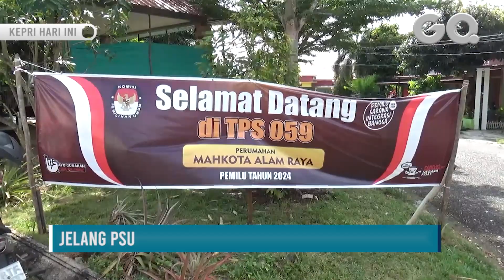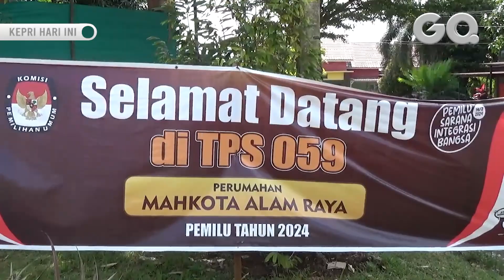Jelang PSU, Anggota KPPS di Tanjungpinang Mulai Membangun TPS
GOTVNEWS, Tanjungpinang - Anggota KPPS di Tanjungpinang mulai mempersiapkan TPS untuk pelaksanaan Pemilihan Suara Ulang (PSU) yang akan digelar besok, Sabtu 24 Febuari 2024. (san)